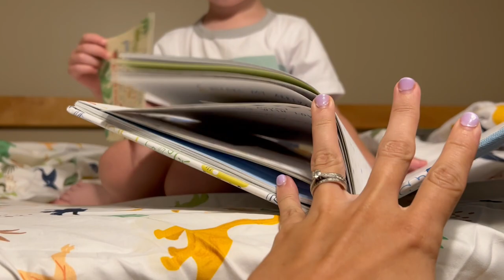A Busy Summer Day!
Shannon talks about making banana bread, playing outside with the slip n slide, and swimming lessons!